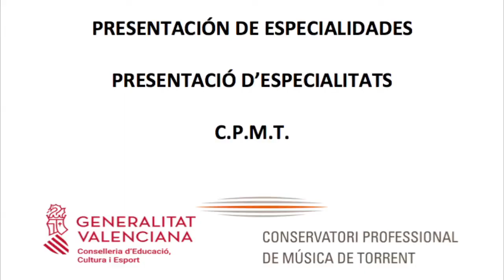Presentació Instruments CPMT: ICPRB // Presentación Instrumentos CPMT: ICPRB